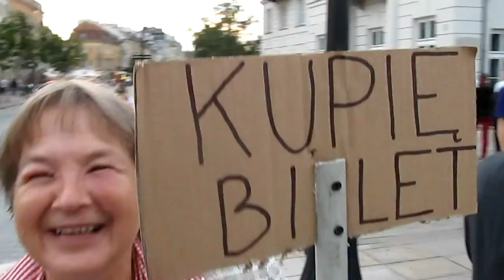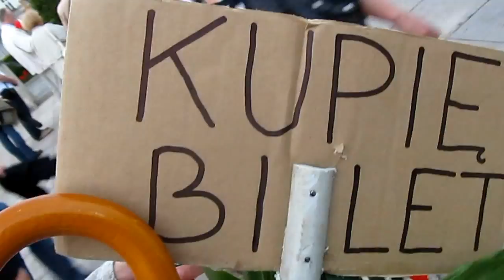POLSKA POLSKA KIBICE SPIEWAJA NA KRAKOWSKIM PRZEDMIESCIU BARBARA GONTARSKA CHCE KUPIC BILET NA MECZ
08 czerwca 2012, godz. 20:32 - spotykamy się przy pałacu prezydenckim przy Krzyżu. Barbara Gontarska chce kupic bilet na mecz. Na krawężniku siedzi trzech kibiców i pozdrawia telewidzów TELEWIZJI NARODOWEJ. Na koniec filmu widać jak Krakowskim Przedmieściem idą ludzie i krzyczą "POLSKA! POLSKA!". My w tym miejscu postawimy pytanie; - no tak, Polska, ALE - JAKA?